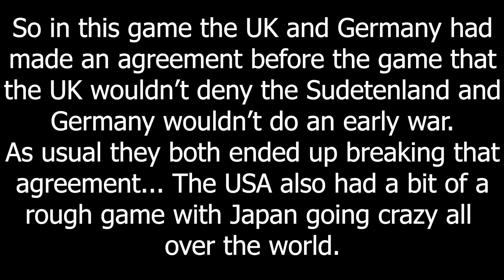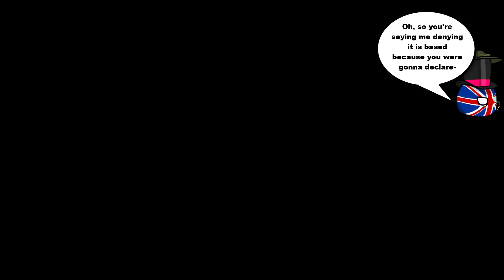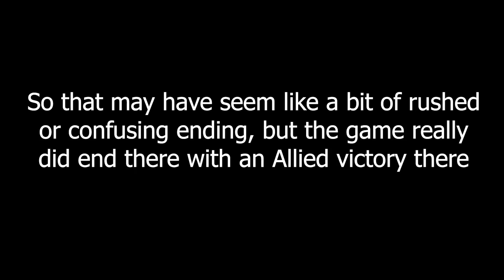The Anglo - German Agreement - Hoi4 MP In A Nutshell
AD Conquer with Greece. Rise to Greatness. vote for the most powerful civilization to win amazing awards like Apple Vision Pro, Sony PS5 and Nintendo Switch OLED!

Episode 296
Mods: TFB